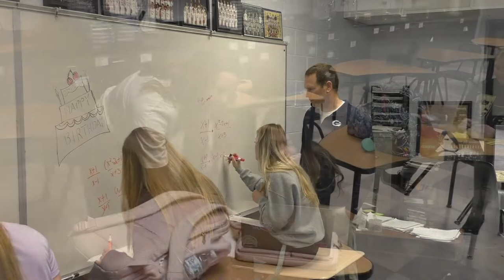Finished Senior Video